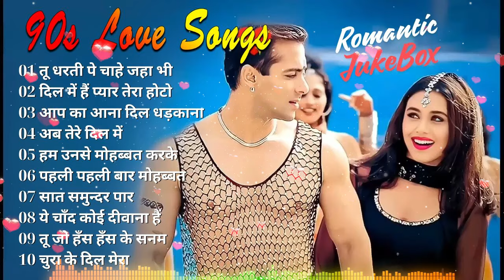90s Hits Kumar Sanu & Alka Yagnik Melody Songs💘Udit Narayan Love Songs 💞💞Evergreen Songs💕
90s Hits Kumar Sanu & Alka Yagnik Melody Songs💘Udit Narayan Love Songs 💞💞Evergreen Songs💕

धन्यवाद.